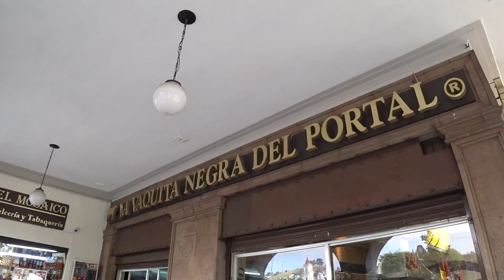¿SERÁN estas las TORTAS mas RICAS?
En esta ocasión te invito a que disfrutes este épico video, donde degustamos una de las tortas mas atractivas del centro de Toluca, ¿Serán estas tortas las más ricas?